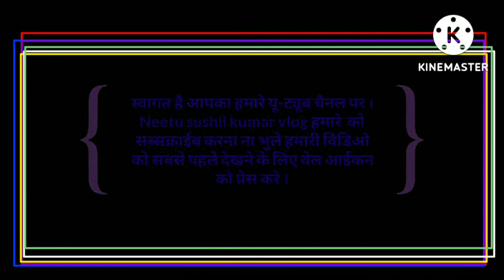आलूसोयाचंककीमजेदारसब्जी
आलूसोयाचंककीमजेदारसब्जी allosoyachankki majedarsabjibananekatarikऐसी सब्जी जिसे खाकर पेट तो भरेगा पर मन नही

Aloo soybean chunks ki sabji kaise banaye
Aloo or soya chunk banane ka tarika
Aloo soya chunk kaise banti hai
soyachunks kaise bnate hai
soya chunks ko kisi sBji ke sath kaise bnaye

video is for educational purposes only. copyright disclaimer under section 107 of the copyright Act 1976 , allowance is made for "fair use for purposes such as criticism comment, news reporting teaching, scholarship and research.Fair use is a use permitted by copyright statute that might otherwise